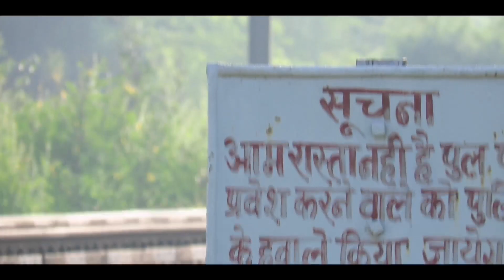Anuppur-Bhopal-Anuppur 08293/94 Exam Special Express Arrival & Departure from Shahdol City|GOEL TMT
Anuppur-Bhopal-Anuppur 08293/94 Exam Special Express Arrival and Departure from Shahdol City